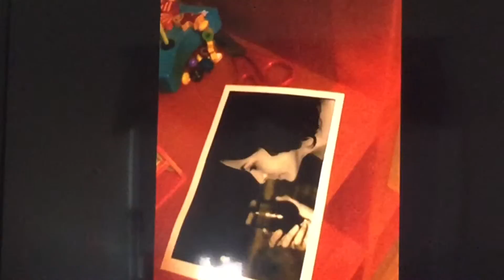Flip Flop MeRy Diaries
SneAk PeAk

S P E C iii A L   L iii N K S

HappyCat9Bees NonProfit For GOD
SneAk PeAk
Enjoy A LoOoK Inside!

A N N U A L  Tour
International Covenant SongWriter ReViVaL

Flip Flop MeRy PopPins
M  i  N  i  S  T  R  i  E  S
NO/Low Cost Services
HOME Assistant  or  OFFICE Girl Friday
PAW Diary
Flip Flop MeRy brings a Blend of Harmony with a Balance of LOVE...

Ocean  ♥  Sky
F   A   R   M   S
FREEE/Low Cost Food, Meals, Necessities
SupportD by International Disciple Gardens

GOD Nutrition Option
Are you investing in your WELLness or subsidizing your illness?

CHRiST Centered
Recovery Services

Disciple JAR
Turn PENNYS into DiMES
"Where it's all GODS account & your 10th counts"
We collect DiMES & PENNYS to make a difference in many liveS all over the world. The DiMES represent the unfallen DiscipleS & the PENNYS represent the fallen DiscipleS. Take an old MASON JAR. Fill iiiT up with DiMES & PENNYS. Then DONATE those DiMES & PENNYS to us or find a LOCAL Charity/Need in your area & HAND DELiVER those DiMES & PENNYS to them. GO a step further for the ambitious, "VOLUNTEER" your time to make a difference. CheEerS :-)